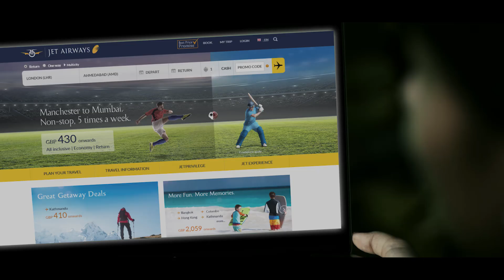Vibrant Gujarat Summit 2019 – A global platform for business partnership & knowledge sharing